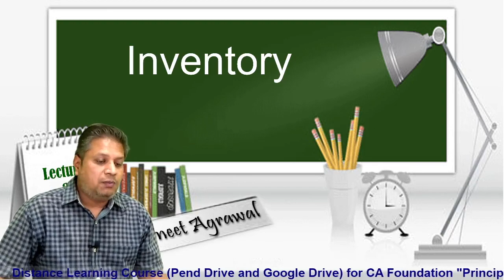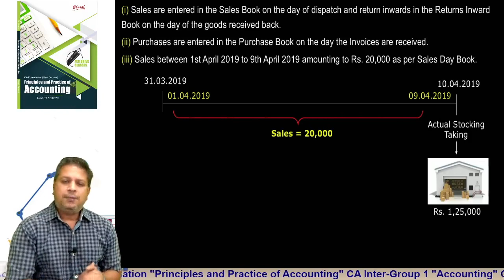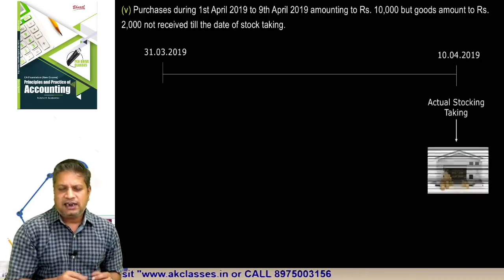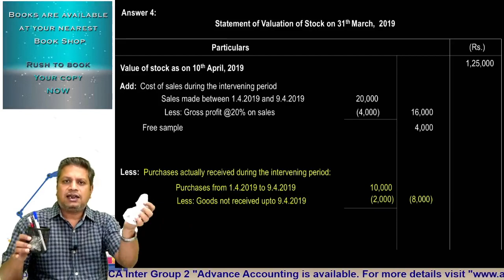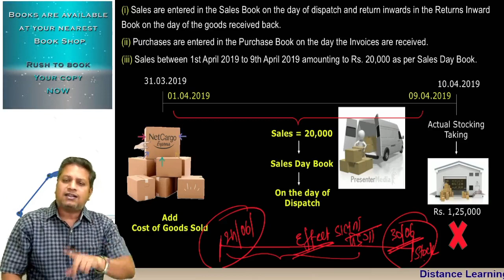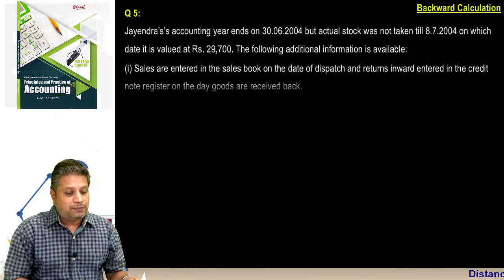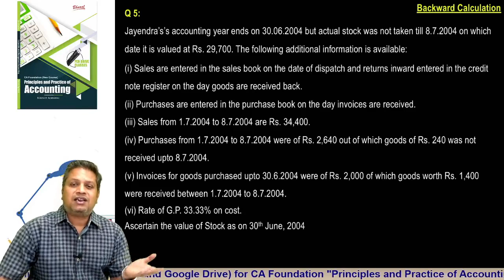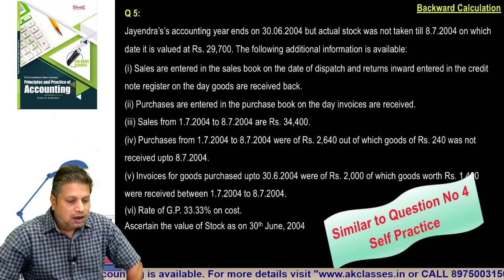ca foundation | Inventory | Lecture 2 | navneet agrawal